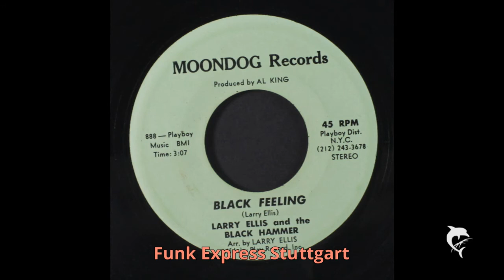Larry Ellis and the black hammer: Black Feeling (Monndog)